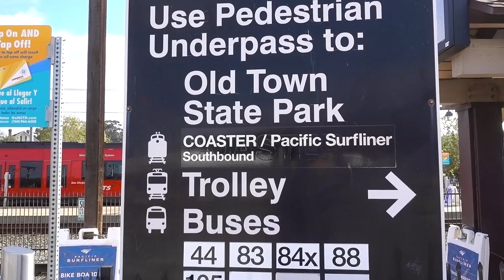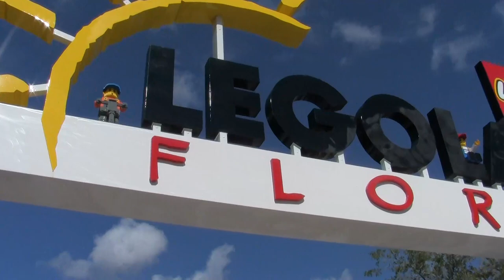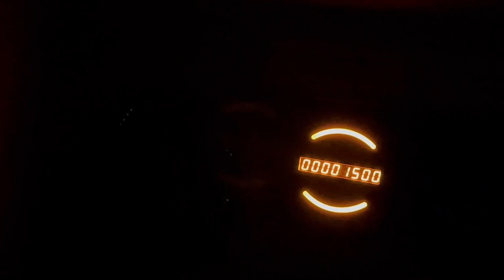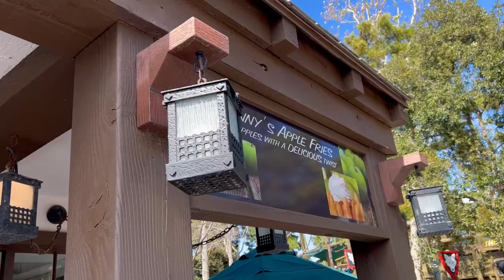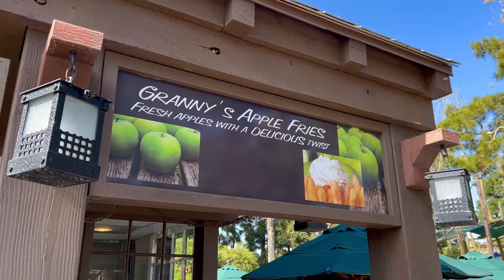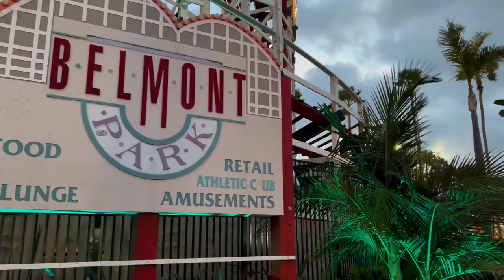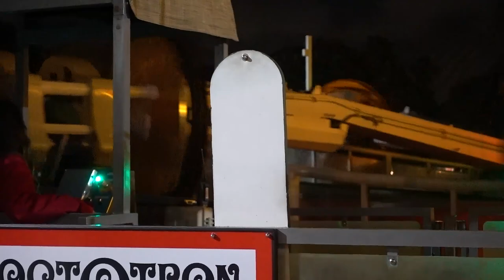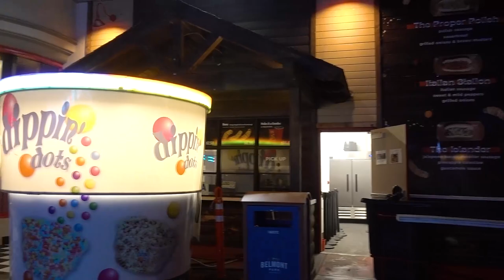LEGOLAND California and Belmont Park - So Many Parks 110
While SeaWorld might be the most well-known theme park in San Diego, the region is also home to LEGOLAND California and the historic Belmont Park. LEGOLAND was the first LEGO themed park in the US, and is a fantastic theme park not only for children, but all who grew up with or still enjoy LEGO bricks. And Belmont Park is a seaside park with a rather underappreciated classic wood coaster. All in all, both parks made for a fantastic introduction to the San Diego area.

This is So Many Parks, So Little Time; a series where I document the many amusement parks I stop by this summer. Join me for some fun times, some great people, and of course the coasters.

⬇ Feel free to skip around with the chapters below! ⬇
0:00 Intro
0:27 COASTER
1:32 Welcome to LEGOLAND California
3:05 Coastersaurus
5:07 Review - Coastersaurus
5:39 LEGO Ninjago and Review
7:54 LEGO Technic Coaster
9:46 Review - LEGO Technic Coaster
10:26 LEGO City: Deep Sea Adventure and Review
15:08 The Dragon
17:12 Review - The Dragon
17:30 Coast Cruise
22:05 Exploring LEGOLAND California
25:00 Final thoughts on LEGOLAND California
27:25 Welcome to Belmont Park
28:49 Giant Dipper
31:29 Review - Giant Dipper
32:11 Exploring Belmont Park
36:09 "One Quick Lap"
45:01 More exploring Belmont Park
46:12 Outro